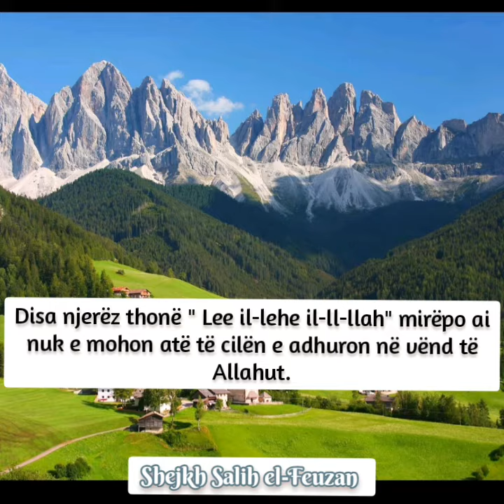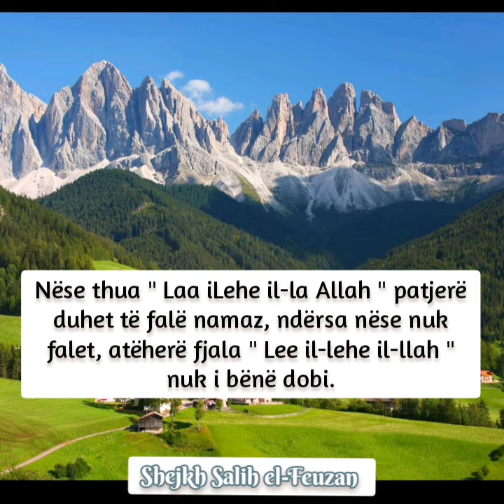Shejkh Salih el-Feuzan: Rëndësia e fjalës Lee il-lehe il-llah